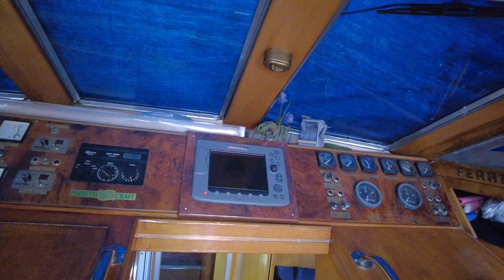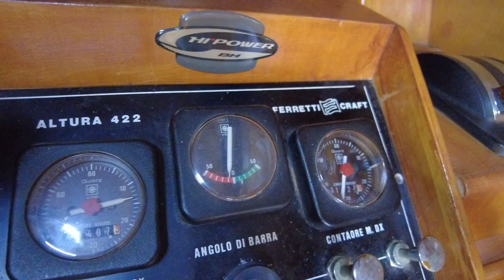Ferretti 422 Altura for sale in Spain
Used Ferretti 422 Altura (1984) is for sale in Spain. Third owner, 2 engines Mercedes-Sole, just 1400 hours, VAT and matriculation tax paid, Spanish flag, possible sale with berth or rent berth. Asking price 97.000 euro.